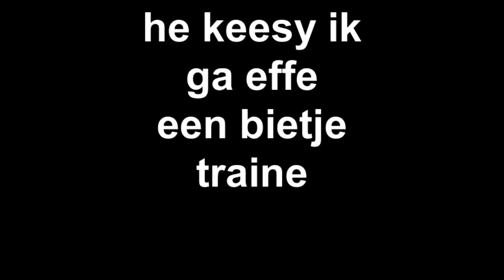he keesy ik ga effe een bietje traine